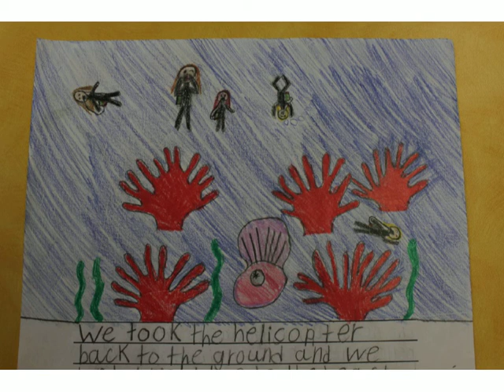Evelyn The Supply Teacher